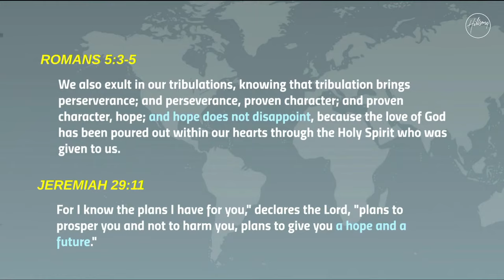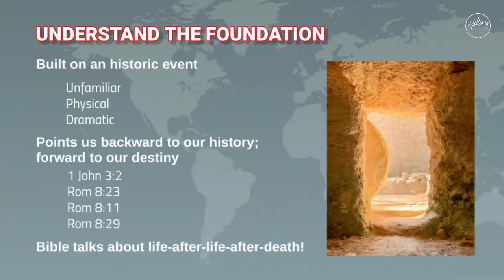Hope that won't disappoint | Mal Fletcher | Hillsong Church NL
Welcome home! Thank you for joining our main service at Hillsong Church Netherlands Online to worship together and to hear an inspiring message!

To join a group for an online or in-person hangout, fill in your details here and we'll get in touch!

To support the ministry of Hillsong Church and invest into the lives of others